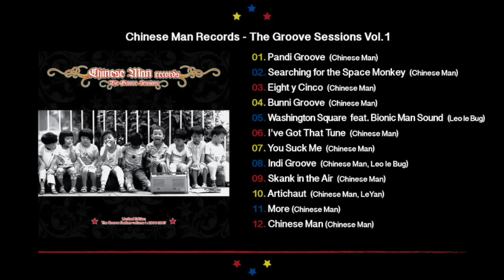Chinese Man - Pandi Groove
Subscribe Youtube Facebook Twitter Insatgram Listen Chinese Man's Music Chinese Man - Pandi Groove from The Groove Sessions Vol.1 Subscribe GROOVE SESSIONS 1 Itunes GROOVE SESSIONS 1 VINYL GS3 digital GS3 CD / VINYL Racing With The Sun Digital Racing With The Sun VINYL GROOVE SESSIONS 2 Digital GROOVE SESSIONS 2 VINYL